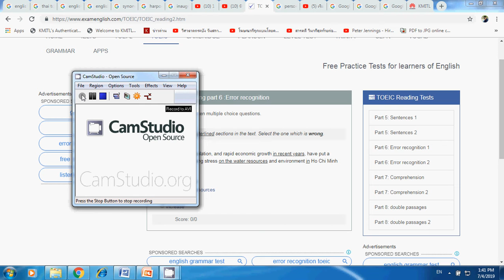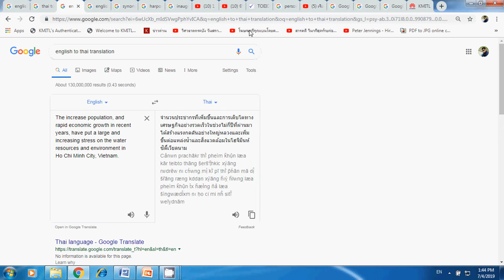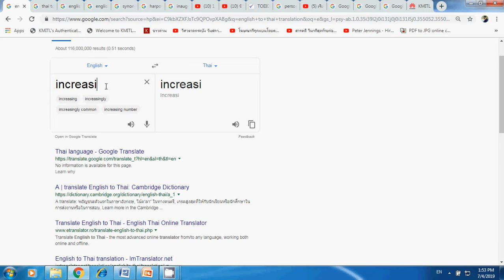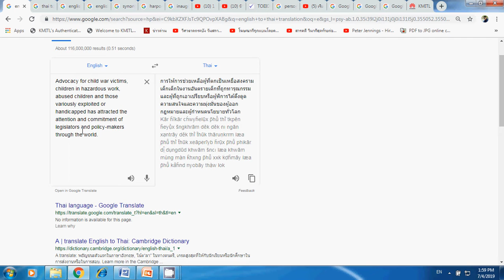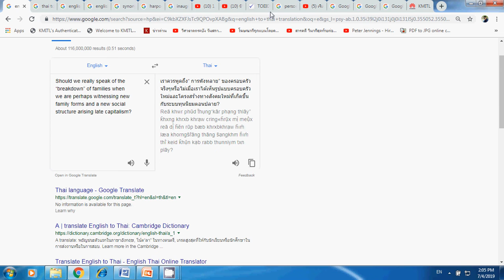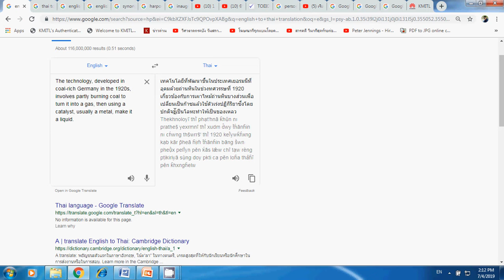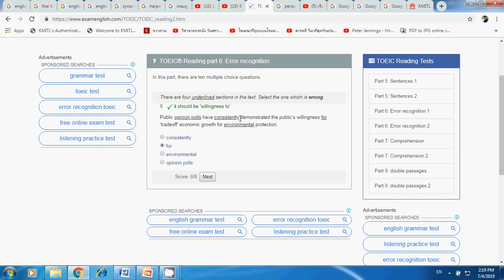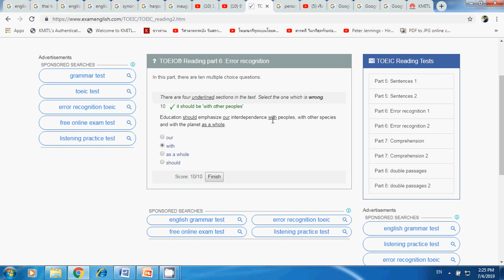เรียนรู้ภาษาอังกฤษช่วง Summer: Series IV: Error Recognition